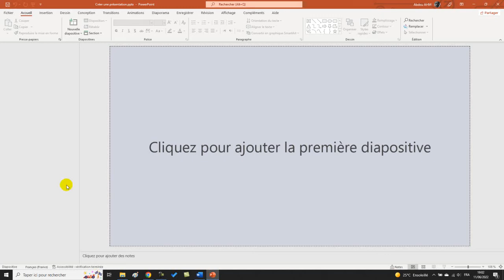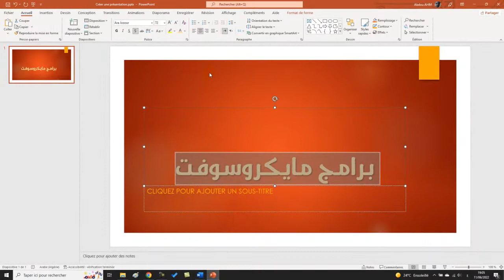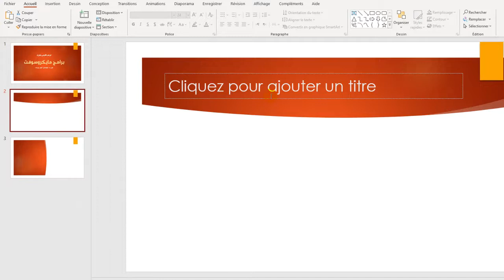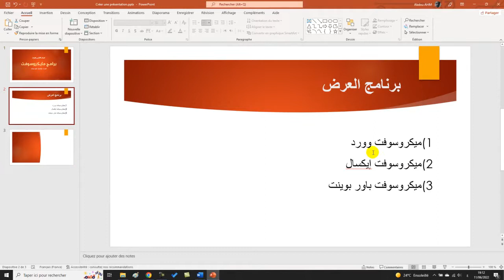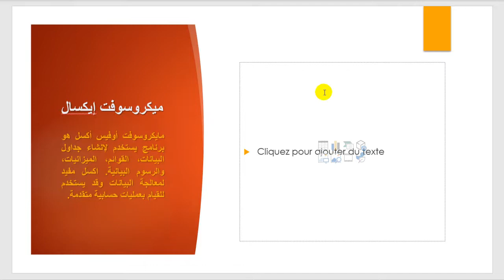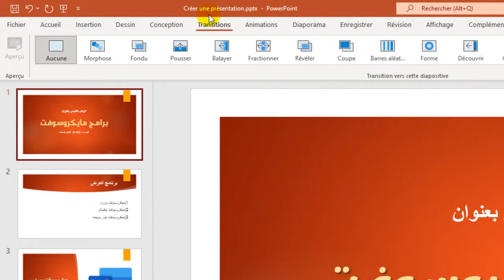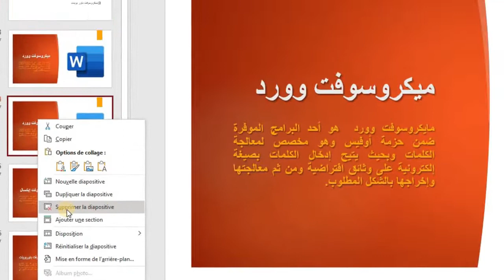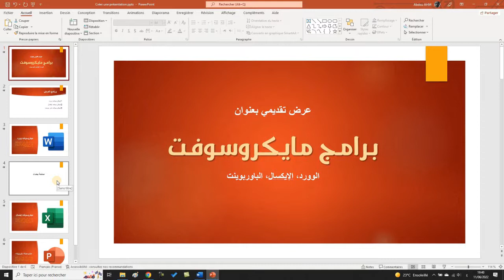Créer une présentation | PowerPoint With Abdou | الدرس 02 - إنشاء عرض تقديمي على الباوربوينت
مرحبًا بكم في تكوين باور بوينت في الجزائر بالدارجة من الصفر إلى مستوى متقدم

🎓 طالب تريد تحضير عرض مذكرة أو بحث، صاحب مشروع تريد انشاء عرض تقديمي، موظف تريد تحسين ادائك في إعداد العروض التقديمية أو رائد أعمال تريد تنظيم أفكارك وتقديمها، يشرفني أن أساعدك على تحقيق هدفك من خلال برنامج باوربوينت مع عبدو

🔴 سيساعدك هذا التكوين على :

✅ تحسين مهاراتك في إعداد العروض التقديمية للمذكرات، البحوث عرض المشاريع والأفكار
✅ التميز والحصول على فرص أكبر في التوظيف
✅ توفير الوقت والجهد في إكمال مهامك

💡 مع عبدو ستتعلم بطريقة شرح مبسطة تتلاءم مع احتياجاتك وتساعدك على التعلم بسهولة

💻 جميع الميزات المقدمة متوافقة مع برامج باور بوينت 2003 ، 2007 ، 2010 ، 2013 ، 2019.